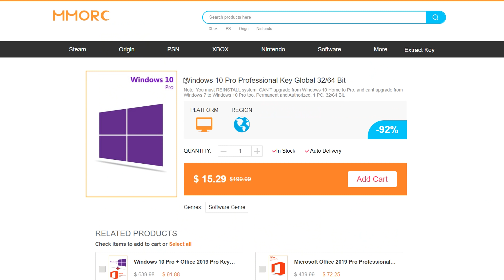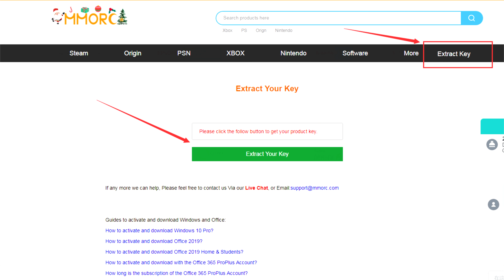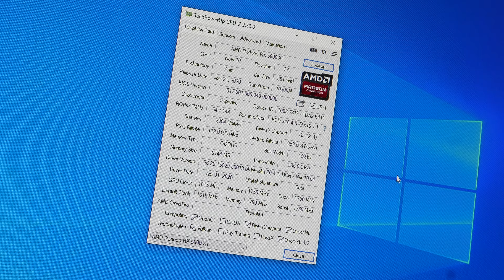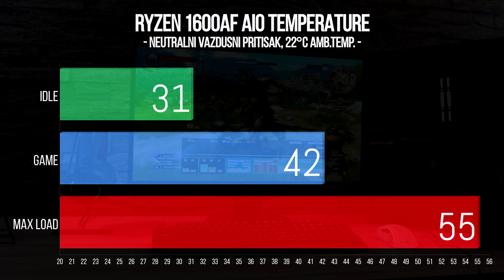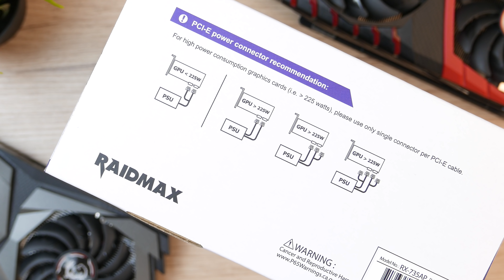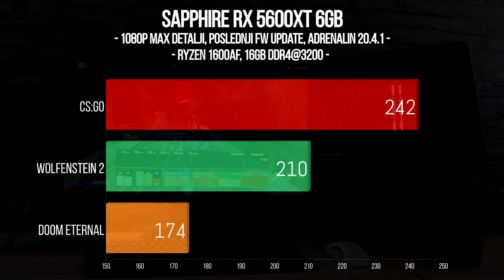GAMING RAČUNAR ZA 850€?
AIO - INTER-TECH ARGUS STORM 2 (NEMA GA KOD NAS)